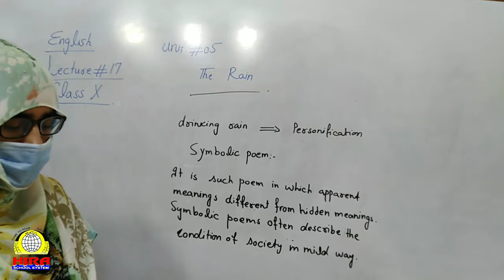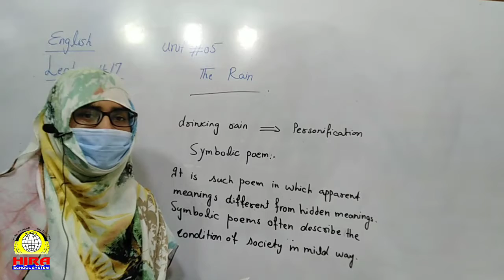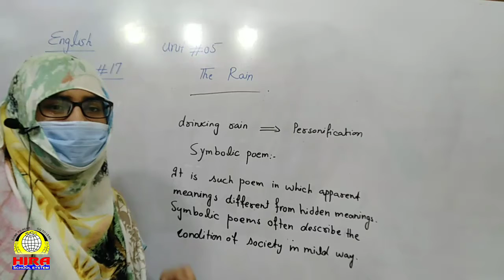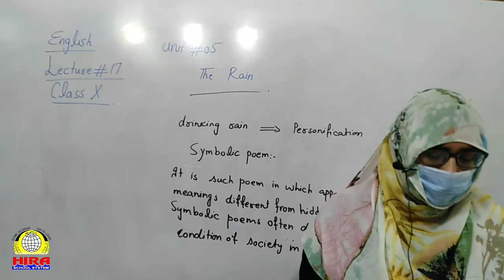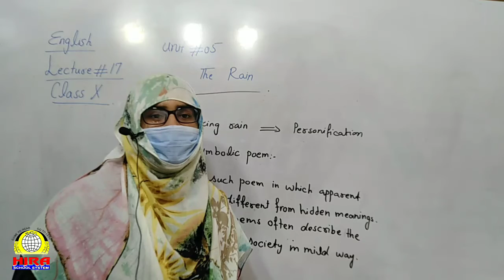Lecture English 10th